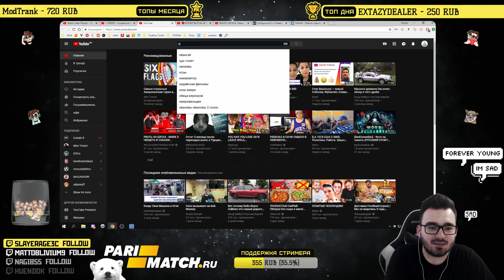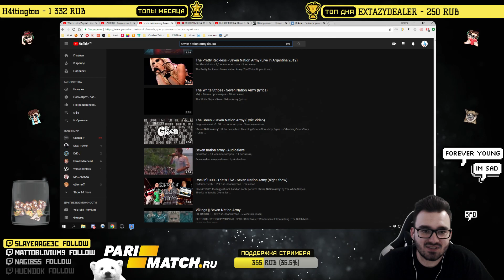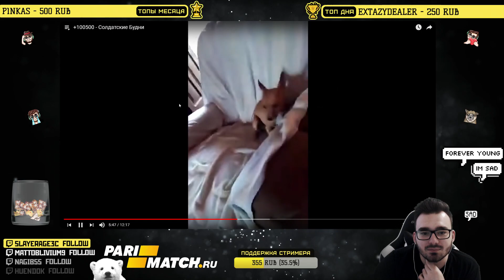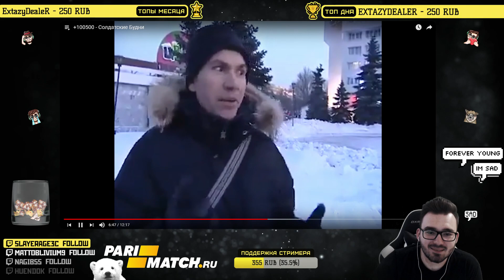Dr4m4 смотрит +100500 - Солдатские Будни / РЕАКЦИЯ